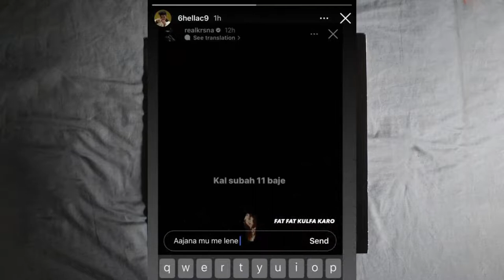KR$NA DISS OUT FOR EMIWAY | KR$NA WARNED EMIWAY | MC STAN REACT ON IKKA X BADSHAH | MUHFAAD